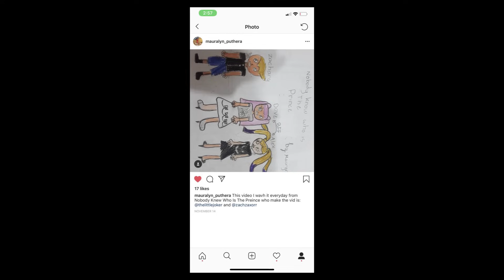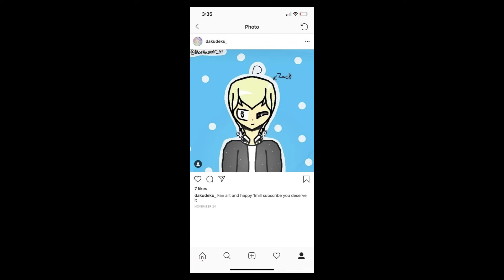My Brother Lied And Said He Was The Prince To Win... | Roblox Royale High Roleplay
Remember to get your Mr Whisker Shirt Today!